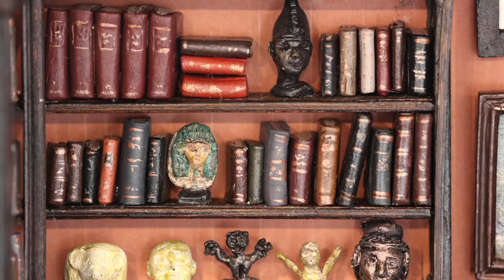Assorted Agues and Afflictions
From Ingvild Eiring's Bad Mice dioramas.
This scene is inspired by Sigmund Freud's beautiful psychoanalytic offices in London and Vienna.

Here the artist talks about the details, and how she made them.

Musid: Stian Carstensen
Film: Tor-Arne Moen